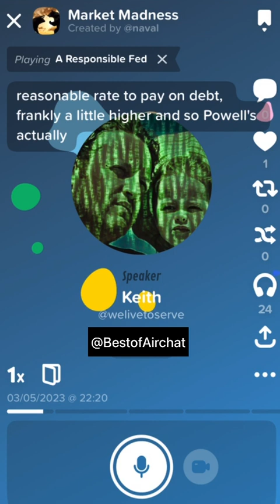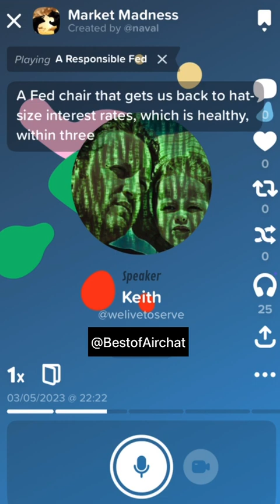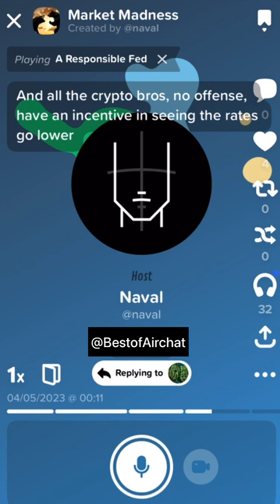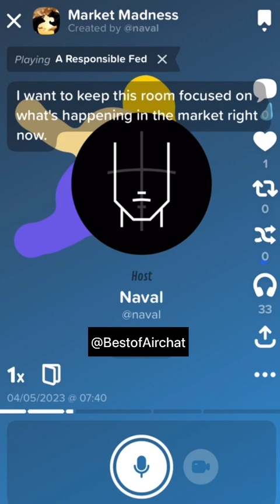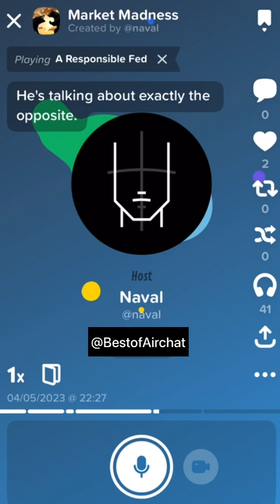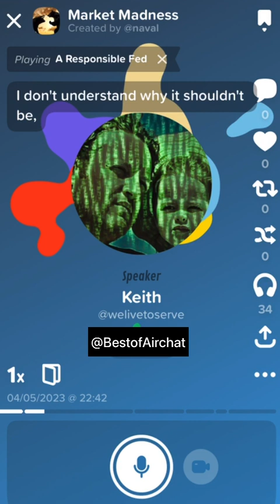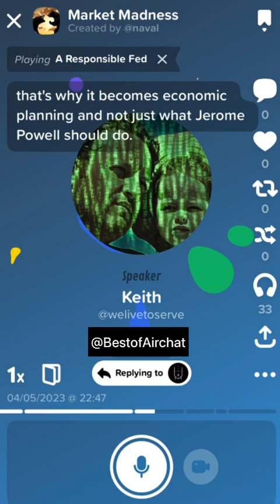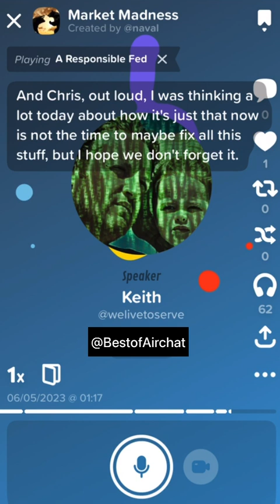Responsibility of US Fed during covid 19 & 2023 financial crisis by Naval Ravikant & friends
In this engaging discussion on the Airchat App, join Keith and Naval Ravikant as they delve into the crucial topic of the US Federal Reserve's role and responsibility during the 2023 financial crisis. With their deep insights and perspectives, they analyze the actions and decisions of the Fed, exploring its impact on the economy and financial markets. Gain valuable knowledge and unique perspectives from these thought leaders as they navigate through the complexities of the financial landscape. Tune in now for an enlightening conversation that sheds light on the critical issues surrounding the 2023 financial crisis and the role of the US Fed.